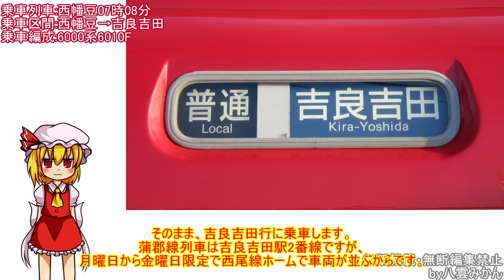【気まぐれ鉄旅】#34 名鉄蒲郡線定期行き違い設定駅を1日で全駅撮影してみた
朝5時起きで何してるんだろうね(撮影終えて)・・
)簡単にマネできる(休日ダイヤのみ、蒲郡市内・吉良温泉等前泊必須)